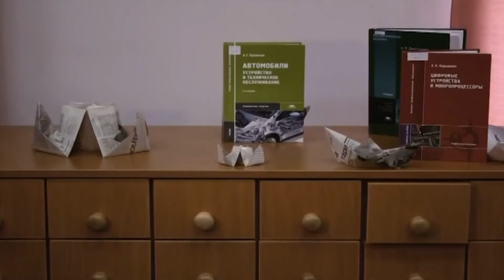Книжная полка: Чжан Юэжань - «Кокон»